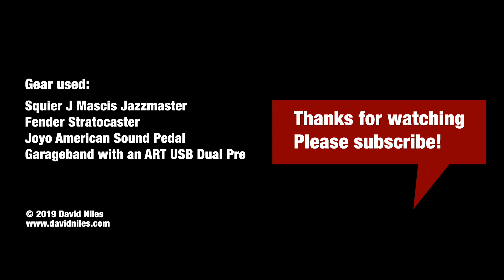A DAY AT THE BEACH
An original tune featuring a J Mascis Jazzmaster, Fender Stratocaster and a little reverb.